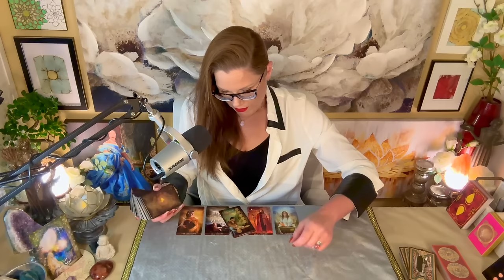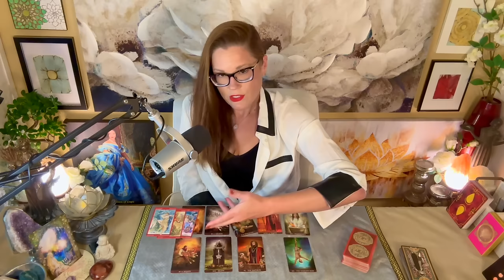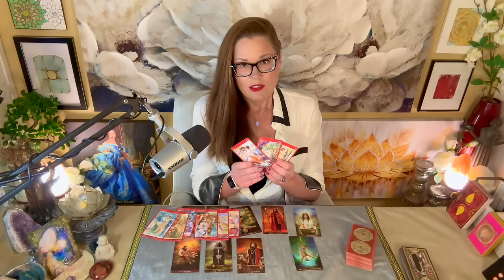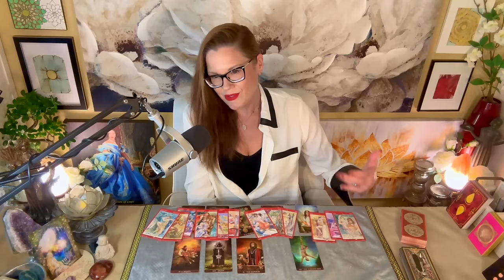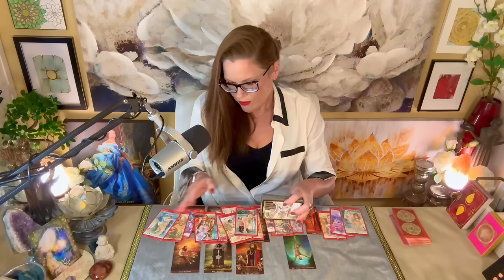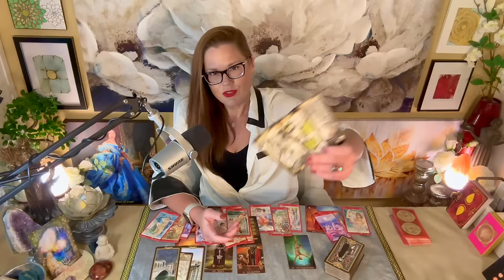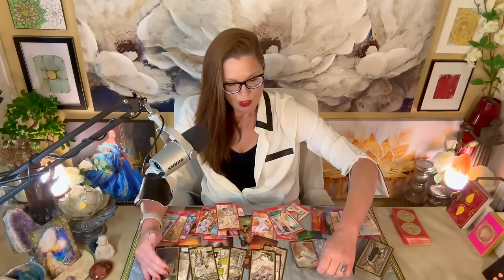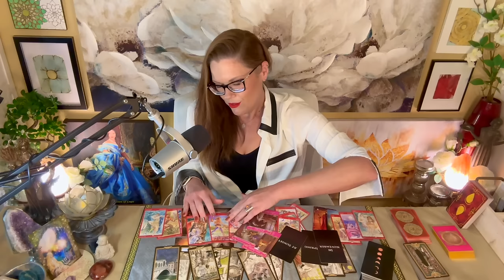AQUARIUS | I Can See Why You're A Little P*ssed Off ❤️‍🔥 | Intimate Tarot | April 2024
ABOUT INTIMATE TAROT
Intimate Tarot (sexual energy readings) are like any other tarot readings in that Intimate Tarot provides another layer of knowledge of the self, specifically our more intimate selves. Our sexual selves contain energy that influences who we are (like any other energy) and I operate from the philosophy of _the more you know._ I believe it is important to understand all energies, more so those energies that are historically undervalued, and largely misunderstood, as they stand the greatest chance to cause miscommunication and discord within our most intimate relationships _if_ they remain misunderstood. Understanding our sexual energy means we understand ourselves and partners a little more. Through sexual energy, we can discover another avenue in answering critical questions about ourselves and our relationships as they may unfold in any given reading:
*Do I understand my own sexual needs and experiences, and how am I expressing them to someone else?*
*Are my sexual needs being understood by my partner?*
*Do I understand my partners sexual needs and expressions?*
*Are sexual experiences important to my partner?*
*Are sexual experiences important to me?*
*Are we sexually compatible and is that important?*
*Does love exist in our sexual experience?*
*Is this a sexually based connection only?*
*How does my sexual energy relate to my outer (material) world and is that important?*
_Just like the general love readings, I will see a wide variety of energies; connections that are just forming to a range of well established couples._ Also, Intimate Tarot readings can often reflect:
*celibacy*
*sexual healing (active and non-active sexual expression)*
*actively searching for intimacy*
*sexual exploration while connecting*
*developing a stronger sense of sexual identity for the self*
*specific impressions of the collective or their person*
As you can see, Intimate Tarot provides a great deal of depth. It's never a flat reading, there's always something to learn of one's self and others. I hope this helps you.

About Your Reader, Christina:
Sun - Scorpio
Mercury - Scorpio
Moon - Aries
Rising - Aries
Venus - Libra

1. Tarot does not dictate action, you do.
2. Tarot is not about the absence of choice, tarot is the proof of choice.
3. Take what resonates, leave what does not.
4. Reverse energies as it applies.
5. Doesn't resonate? Check your other placements.
6. Be mindful of your comments - it's not just about you.

!!! SASSY MAIL !!!
Sassy Scorpion Tarot
4301 W. William Cannon Dr.